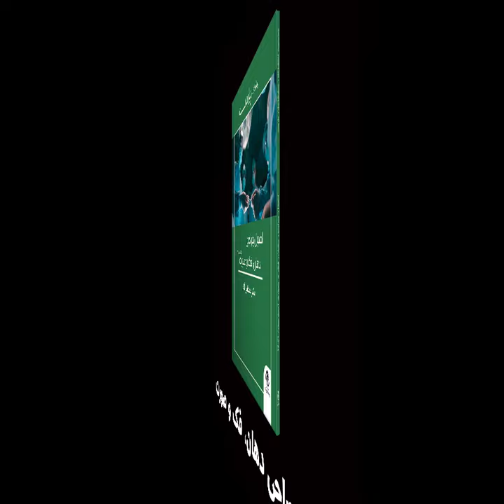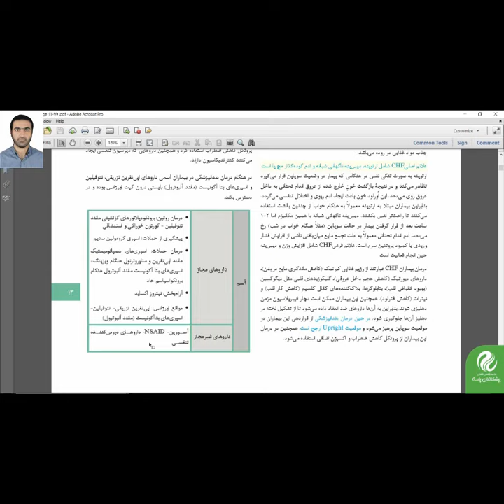دمو تدریس کتاب اصول جراحی دهان، فک و صورت#دندانپزشکی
دمو تدریس کتاب  اصول جراحی دهان، فک و صورت

مدرس: آقای دکتر مصطفی آلام

کسب اطلاعات بیشتر:
ازمشاوره تا انتخاب با پارسه .